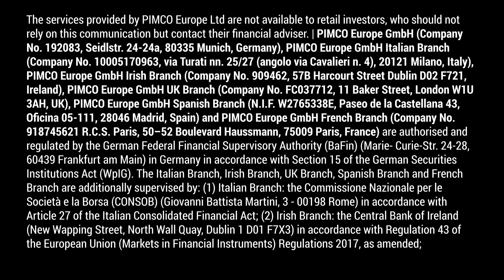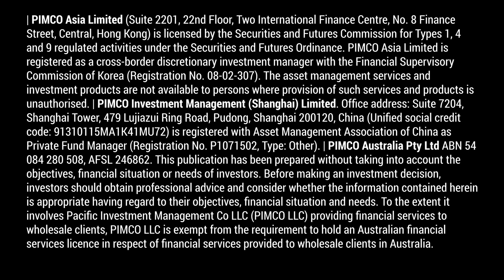View from the Investment Committee: Bonds Look Attractive Compared With Cash, Equities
With equity valuations stretched and cash yields fleeting, bonds look attractive by many measures, says PIMCO Group CIO Dan Ivascyn.